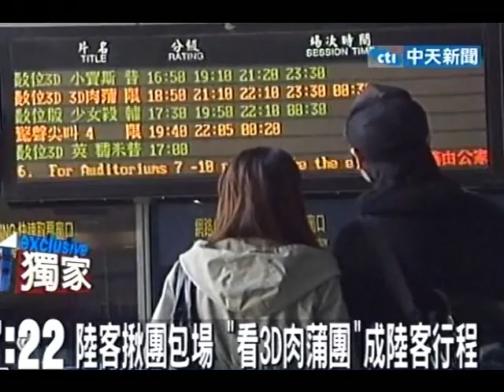陸客揪團包場「看3D肉蒲團」成陸客行程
中天新聞》全球首部3D三級片「3D肉蒲團」15號晚間上映，台北週末兩天半總票房722萬台幣，全台灣賣座估計破1500萬元台幣，由於這部電影沒通過中國電檢，早有中國的旅行社把到電影院看「3D肉蒲團」，納入香港或台灣旅遊行程的一站。台灣的戲院也接到旅行社的詢問，希望能以折扣價購票，藉此吸引來台陸客。